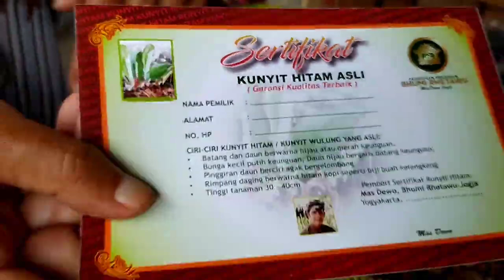INDAHNYA BERBAGI Part 99 PELUANG BISNIS & Budidaya Kunyit Hitam, Bhumi Rhetawu MasDewo Jogja